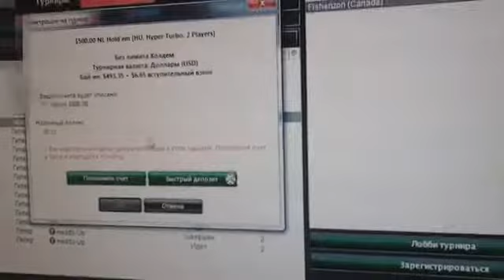Как заработать 500$ за 2 минуты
Хотите выгодно инвестировать деньги? Тогда заходите на мой блог